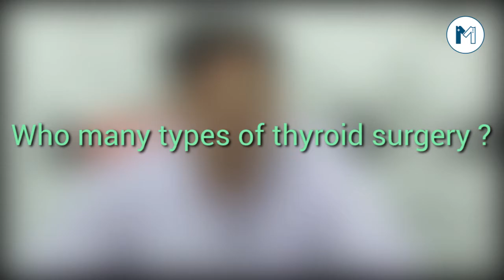General Surgeon talks on Surgeries such as Thyroid, Gallbladder, Bariatric and Appendix.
Now Book an Online Appointment with Dr. Afsar Ali Bhatti through Marham